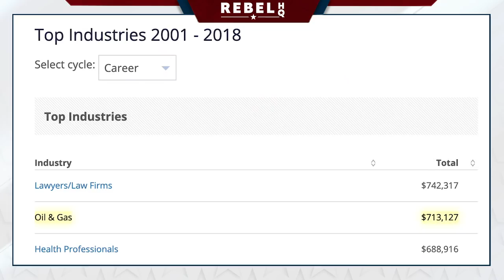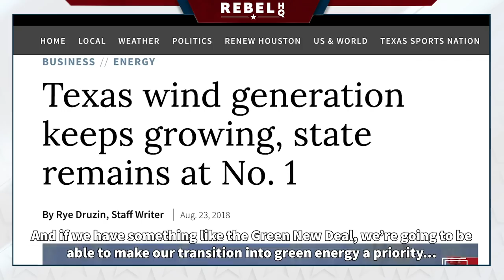Jessica Cisneros Is Used To Being Underestimated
Rebel HQ’s Emma Vigeland spoke with Jessica Cisneros, a candidate for Congress, running in Texas' 28th district against incumbent Rep. Henry Cuellar.